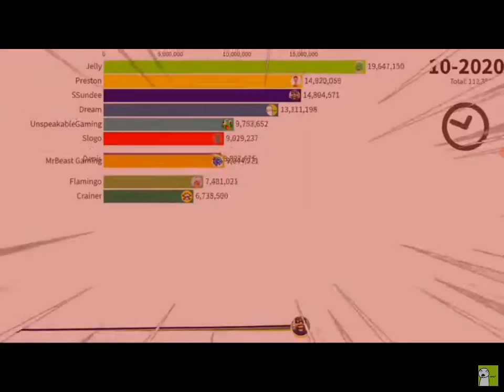mrbeast gaming GAS GAS GAS MEME